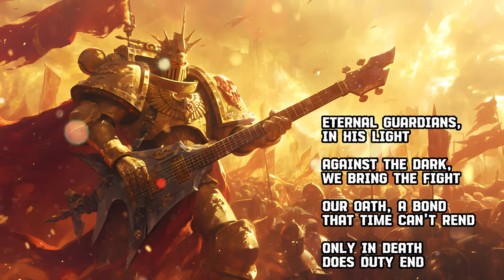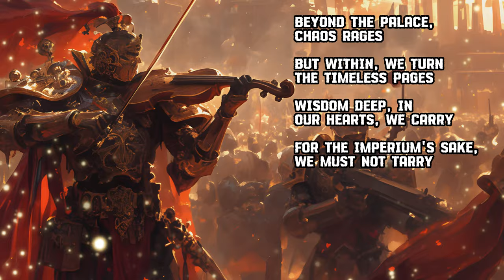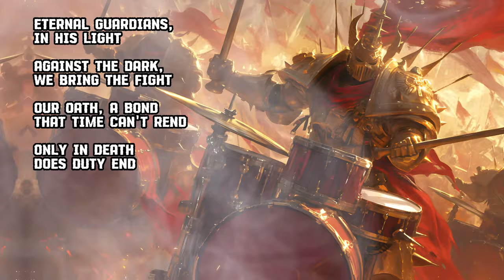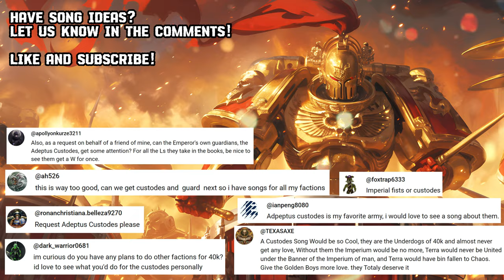Adeptus Custodes - Eternal Guardians | Metal Song | Warhammer 40K | Community Request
The strength of the Imperium is upheld.

Have song suggestions? Comment the topic and the music genre!

The song and the art are AI generated as follows:
Art - Midjourney

[Verse 1]
Amidst the grandeur of Terra's heart
Where golden spires pierce the dark
Our duty bound by age-old decree
For in His service, we are free

[Pre-Chorus]
Through halls of power, our steps resound
Guardians of the sacred ground
Our devotion, a silent creed we wear
For the Golden Throne, eternal care

[Chorus]
Eternal guardians, in His light
Against the dark, we bring the fight
Our oath, a bond that time can't rend
Only in Death does Duty End

[Verse 2]
Beyond the palace, chaos rages
But within, we turn the timeless pages
Wisdom deep, in our hearts, we carry
For the Imperium's sake, we must not tarry

[Pre-Chorus]
In service bound, our fates are sealed
With bolter, blade, and shield revealed
Through centuries long, our watch has held
By ancient codes, our lives are spelled

[Bridge]
In the silence of the palace halls
Hear the echo of our ancestral calls
With every enemy that we have felled

[Outro]
As the aeons pass, our oath remains
Guardians eternal, in His name
For the Emperor, and Terra's grace
The Adeptus Custodes shall hold this place